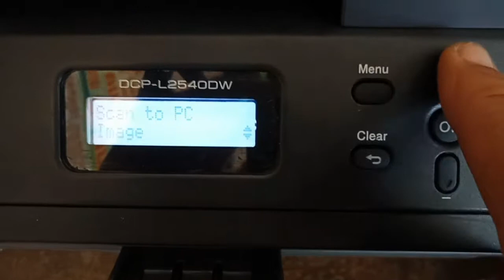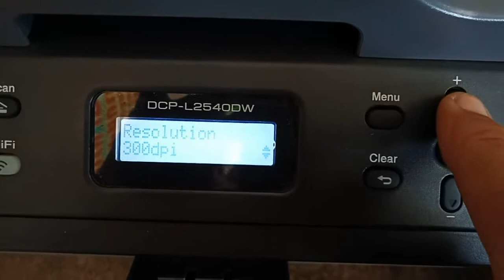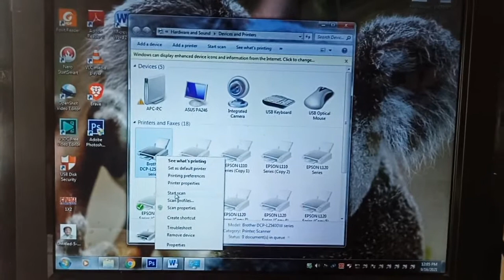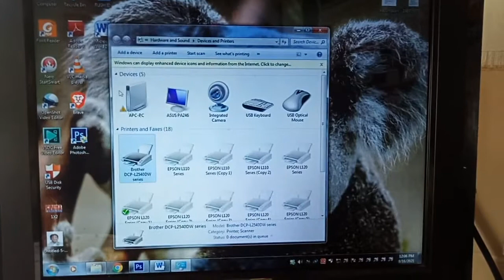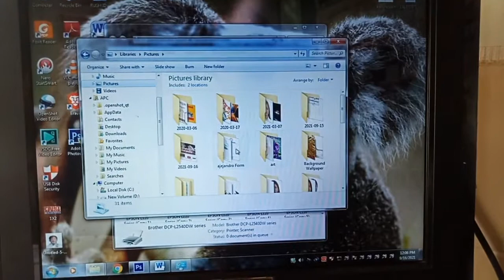HOW TO SCAN DOCUMENTS AND PICTURES BROTHER DCP-L2540dw PRINTER IN TWO WAYS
How to scan documents and pictures to Brother DCP-L2540dw Printer in two ways. Manual scan using Brother keys buttons and second way is thru your pc or desktop using mouse and keys.